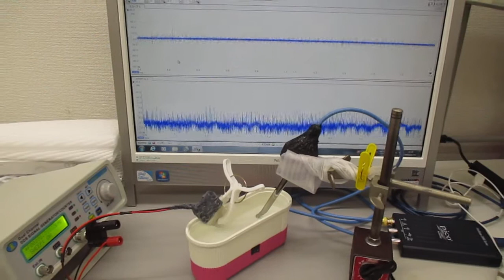低周波の共振現象と、高周波の非線形現象をコントロールする実験（超音波システム研究所）